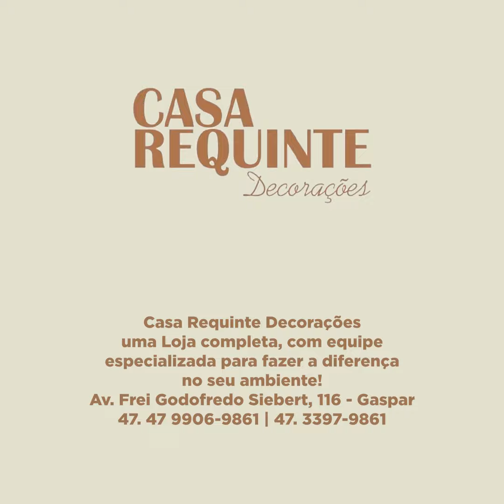casa requinte gil